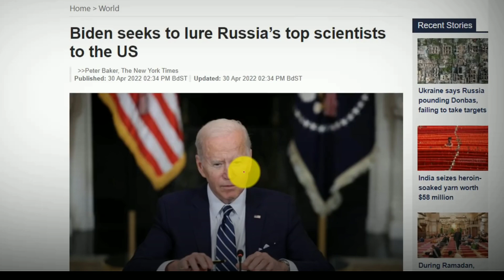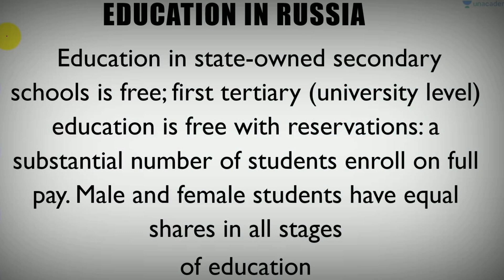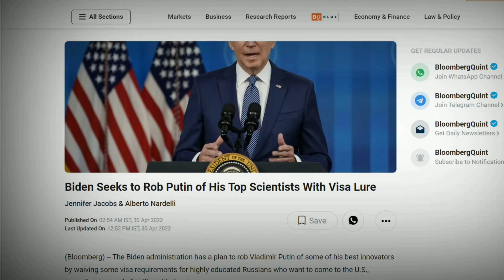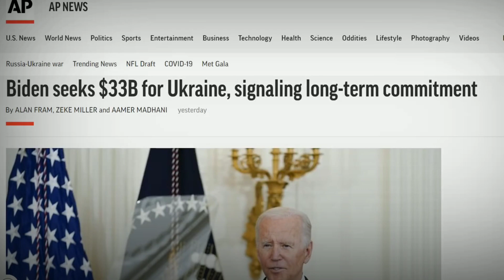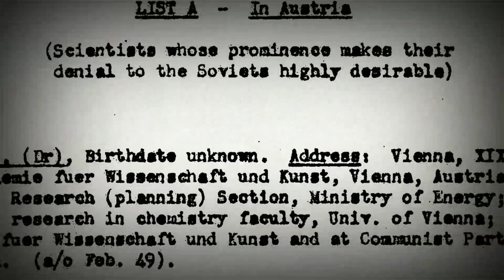Thmu U Biden Ban Tuh Lut Ia Ki Scientist Ka Russia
Dang ha ki khyndiat sngi lyngba ki media bapher2 ki la pynbna paitbah ba u president ka Ri America u la Thmu ban tuh lut ia ki stad bad ki Scientist ka Ri America.